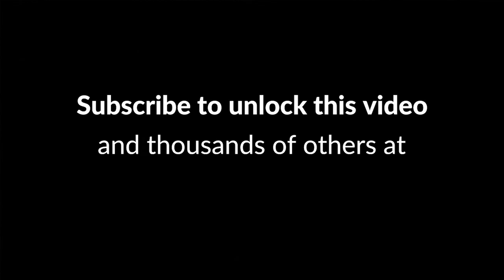Leal v. Holtvogt Case Brief Summary | Law Case Explained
Leal v. Holtvogt | 702 N.E.2d 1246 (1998)

Some horses work in fields. Others compete for trophies. Despite their diversity, equines are all considered goods under Article Two of the Uniform Commercial Code, or UCC. In Leal versus Holtvogt, two buyers of an injured stallion weren’t foaling around.

Ferdinand Leal and his wife were newcomers to the equine industry. The couple befriended Joseph Holtvogt and his wife, experienced owners of an Arabian horse barn. Leal and Holtvogt developed a student-teacher relationship, with Leal frequently visiting Holtvogt’s barn. Leal decided to start a breeding program and talked to Holtvogt about buying a horse from another breeder. Knowing what Leal desired in a horse, Holtvogt told Leal that the prospective horse was unsuitable and recommended his Arabian stallion, Mc Que Jabask. Holtvogt told Leal that the stallion was a show-ready champion that yielded high stud fees. However, Holtvogt didn’t mention that the stallion had chronic lameness. Leal bought a half-interest in the Arabian and signed a partnership agreement. Six months into the partnership, Leal sought a refund. Holtvogt refused, and Leal sued in an Ohio trial court. Among Leal’s claims was an allegation of breach of warranty. In testimony, a horse breeder expressed reservations about breeding a lame horse and marketing a retired stallion for studding purposes. The trial court found for Leal, and Holtvogt appealed to the Ohio Court of Appeals.

Want more details on this case? Get the rule of law, issues, holding and reasonings, and more case facts

Have Questions about this Case? Submit your questions and get answers from a real attorney